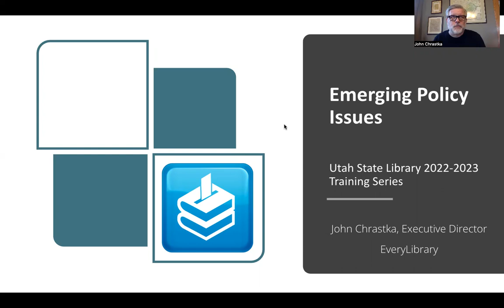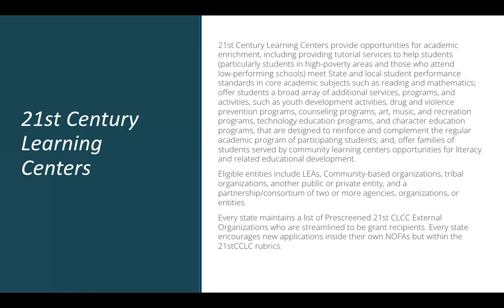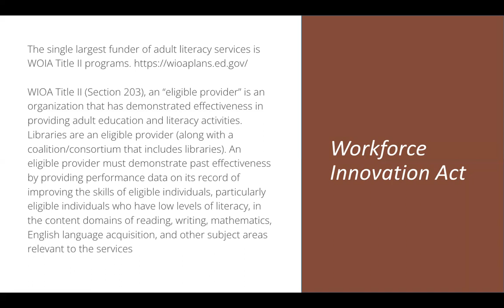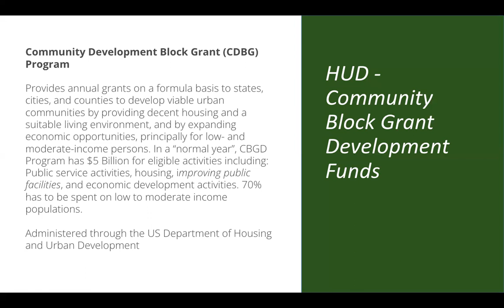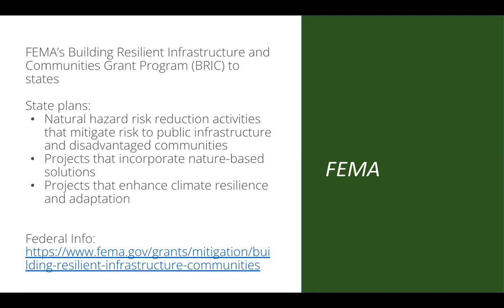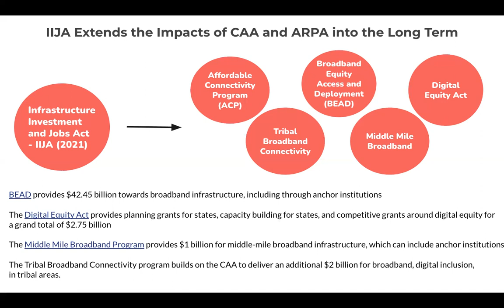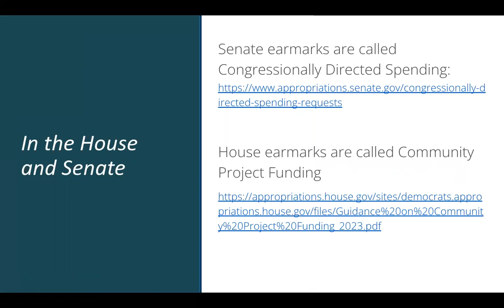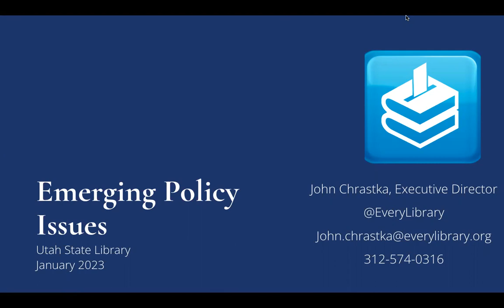Emerging Policy Issues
The year of training will focus on two topics "Creating More Effective Boards" and "Marketing to Build Support". This training is part 3 of 6 of the "Core Work of an Effective Board" track which is a more staff-focused series. Join John Chrastka from EveryLibrary Institute as he takes Utah library staff through the process of developing the message and agenda for libraries in order to better communicate with constituents throughout Utah communities.